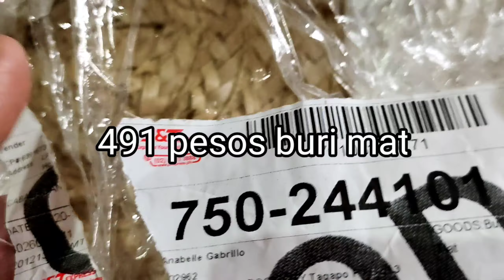Shopee 12.12 Haul (Ang gaganda at mura 😍)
buri mat large 491 pesos
buri planters 275 pesos
2pcs. green curtains 180 each
plus shipping